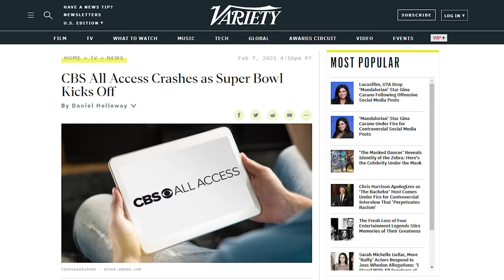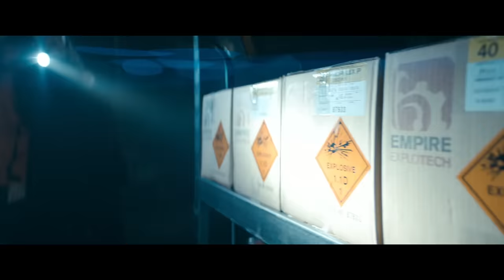72 KEY Differences Between THE STAND (1994) and THE STAND (2021)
The Stand has just finished on CBS All Access  so I thought it would be fun to see the main differences with the new version starring Alexander Skarsgård, Amber Heard, and Oprah Winfrey and the 1994 ABC Mini Series.